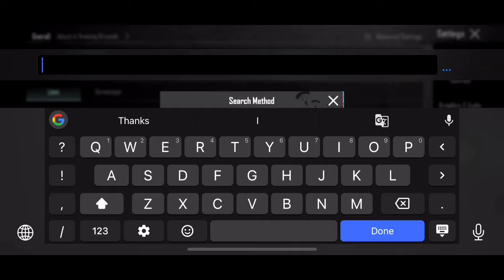ZEMU GAMING USED NEW SENSITIVITY FOR PMGC 🥶 | ZEMU GAMING SENSITIVITY SETTING | PUBG | BGMI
ZEMU GAMING Sensitivity Settings 2024 & Zemu Gaming New 4 Finger Control Bgmi/Pubg Mobile

Daxua PUBG
MASTER 11
The4ManYT
Gameofpro
Mew2
Eagle XArmy
NotFlow
MonsterYT
Sketch Vision
GOBLIN YT
Real BixiOP
VIKI PUBG
Reflex Aman
AimChokBoi YT
Hacker KD
blazed gaming
goblin sensitivity
jonathan sensitivity
rosemary sensitivity
scout sensitivity
pubg sensitivity
levinho sensitivity
KemO
SparkyGaming
Daxua PUBG
Gameofpro
Neyoo
STAR • Captain
NEHILOP
Snehilop Gaming
Clutchgod
Bixi OP
ADMINO Gaming
Mr Spike Gaming
Mr Spike
Goblin
KingAnBru
The4ManYT
goblin sensitivity
rosemary sensitivity
blazed gaming
jonathan sensitivity
4 finger control code
pubg 4 parmak ayarı::
Control code
tacaz sensitivity
ekaro sensitivity
4 parmak kontrol ayarlari
SCout sensitivity
pubg kontrol ayarları 4 par:
pubg settings
pubg sensitivity
5 finger claw bg
sensitivitas pubg
skillz sensitivity
bgmi sensitivity
paraboy sensitivity
daxua gaming
control pubg
best control settings for pub
goblin sensitivity
sensitivity
3 parmak kontrol ayarları
bgmi sensitivity code today
4 parmak kontrol kodu
pubg sensitivity settings 20-:
4 finger claw bgmi control c
levinho sensitivity 2023
pubg control of by by